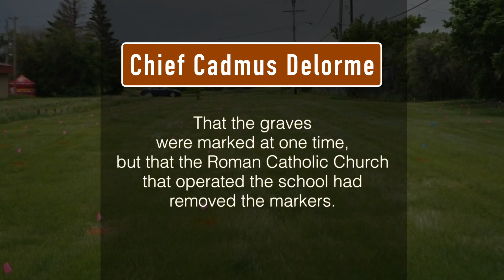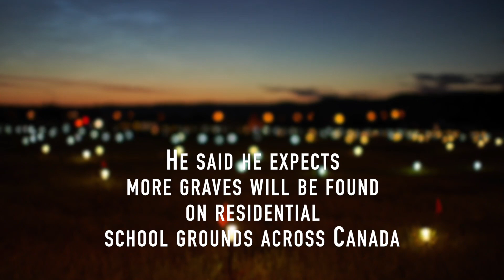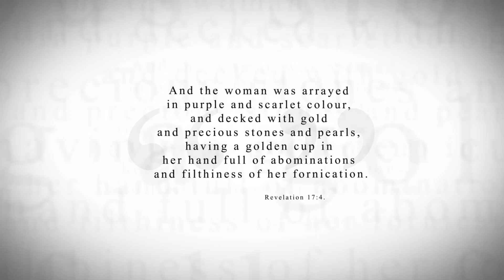KTF News - Hundreds of Unmarked Graves Found At Another Former School For Indigenous Children